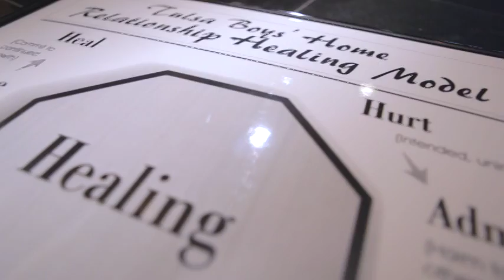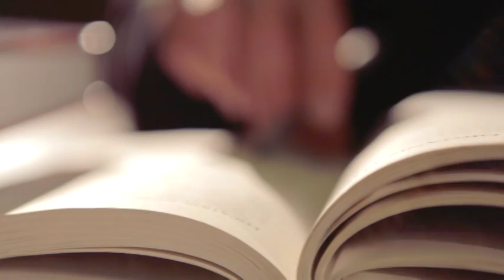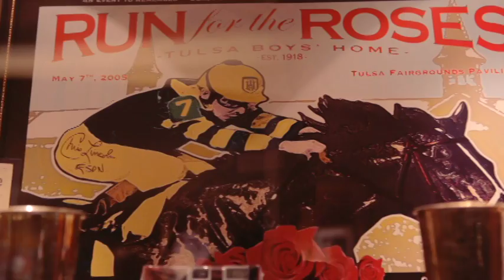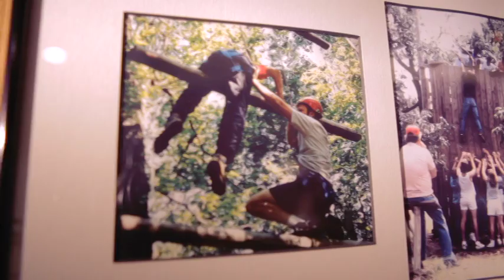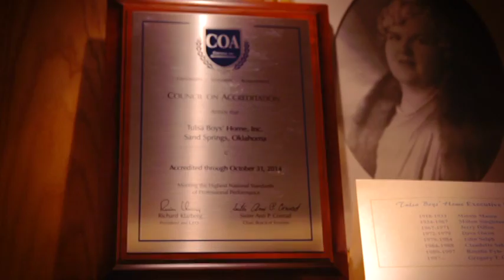A Day in the Life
This video showcases a day in the life of a boy at TBH, from sunup to sunset, in our goal to heal Oklahoma's troubled youths.

Video created by The Signal Factory.